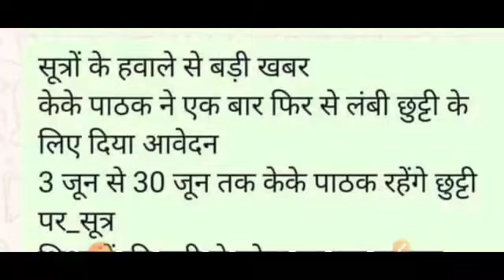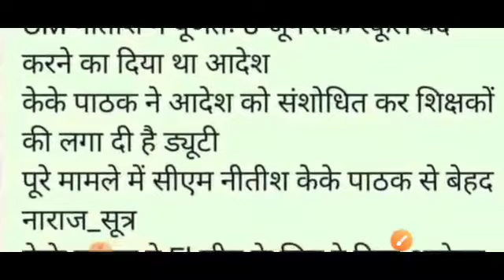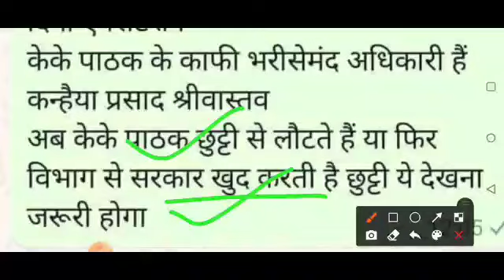छुट्टी पर अपर मुख्य सचिव के के पाठक सर। नहीं मिला एक्सटेंशन।